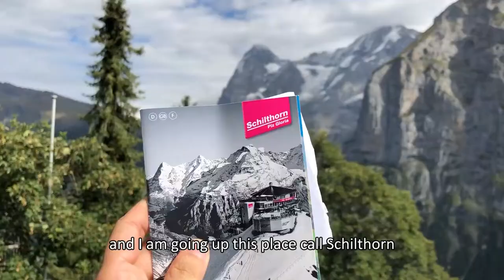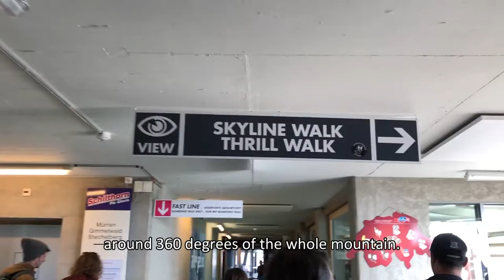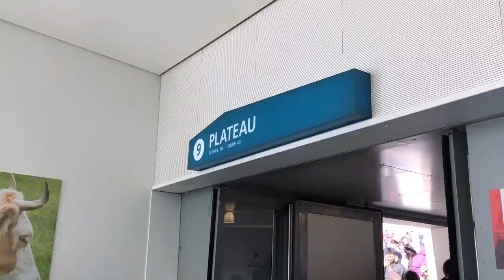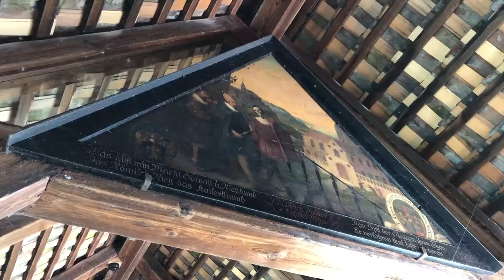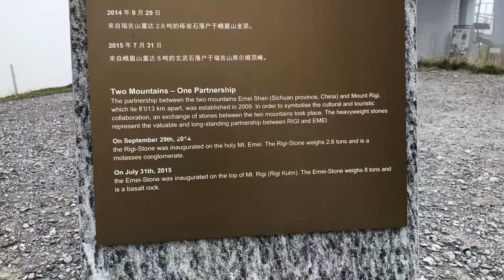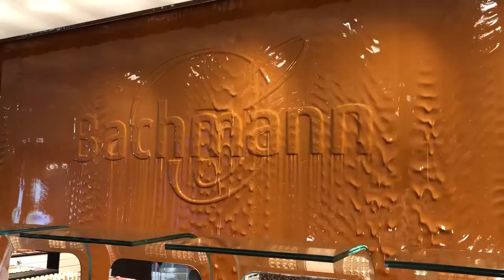Switzerland travel - How to travel in Switzerland - Visit Switzerland at your own risk (part 2)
Switzerland is known to be one of the most beautiful places on earth - like the top travel destination on earth for majestic mountains, lakes, skyline and all sorts of nature.

My trip route - Zermatt - Bern - Interlaken - Lucerne - Zurich.

The question is - is Switzerland really beautiful? Explore Switzerland with me and discover its true beauty at your own risk.

Some tips before you travel -
1) Get the Swizz travel pass
2) Visit the Switzerland supermarket there to save cost - COOP or MIGRO is good.
3) Pack yourself a sandwich along the way